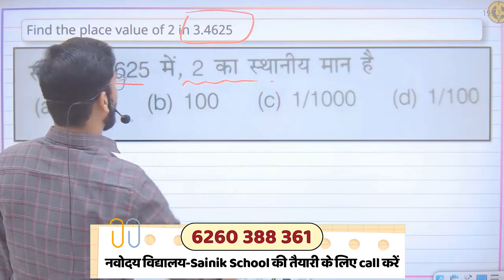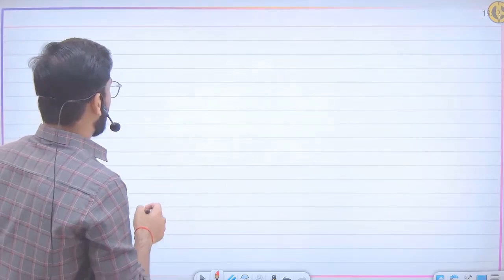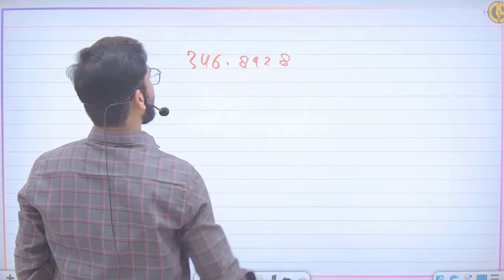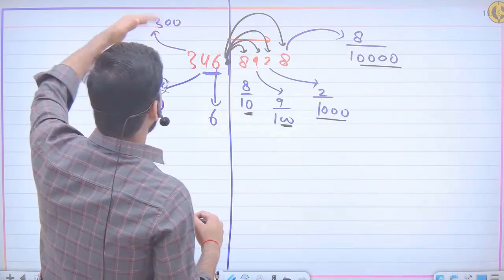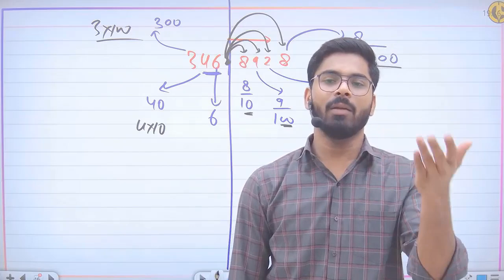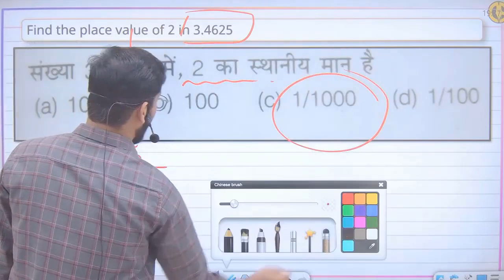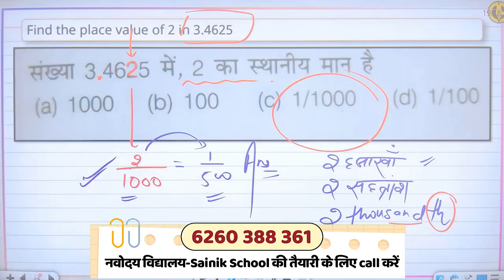MATHS IMPORTANT QUESTIONS - Navodaya Vidyalaya - Sainik school entrance exam - DD sir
Sainik school entrance exam - AISSEE
Jawahar navodaya vidyalaya selection test - JNVST
Navodaya vidyalaya important questions
Sainik school important questions